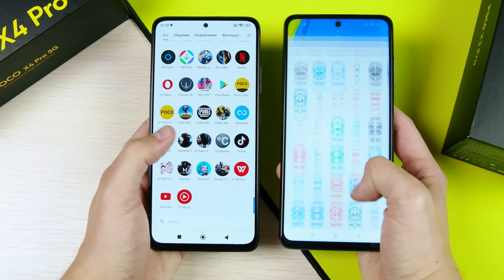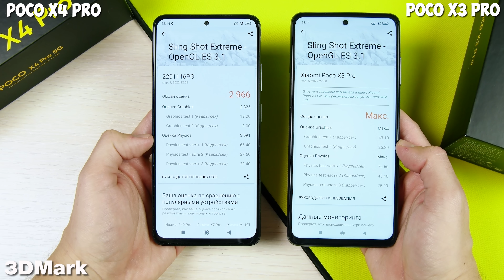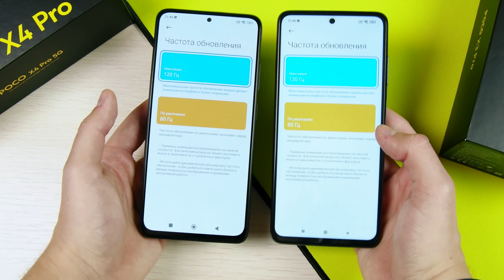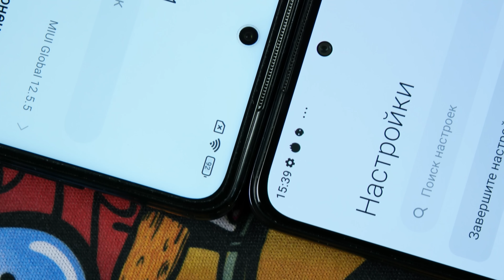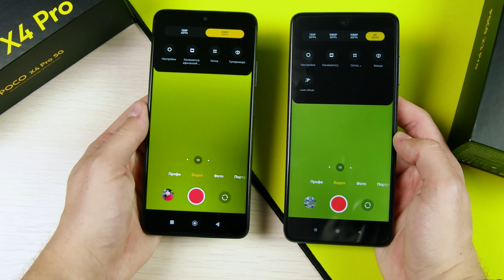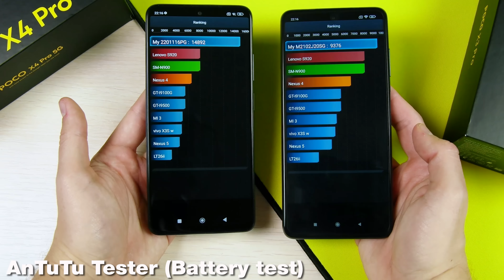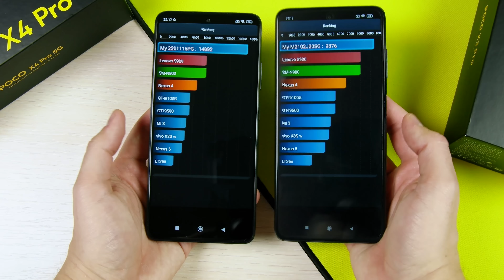Я в ШОКЕ от POCO X4 PRO!😱 ОН КРУЧЕ POCO X3 PRO? ВЗЯЛ и СРАВНИЛ ИХ ЛОБ В ЛОБ! ВСЯ ПРАВДА О НОВИНКЕ🔥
Характеристики:
- Ram 6\8gb (+2Gb boost)
- Rom 128/256Gb
- 6,67` 2400x1080p, AMOLED, OGS, 120Hz\360Hz
- NFC